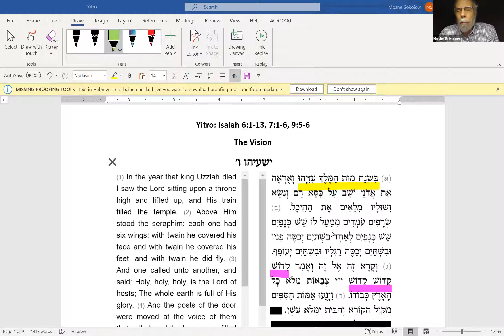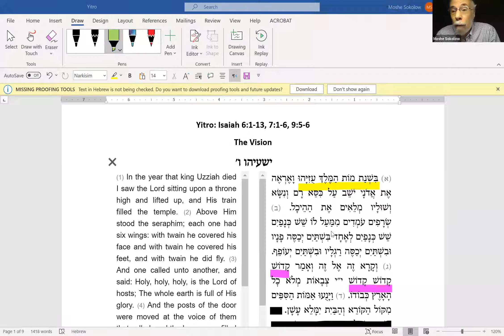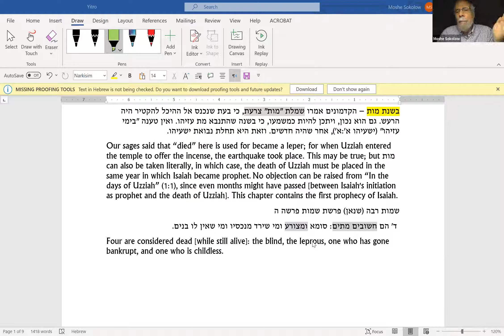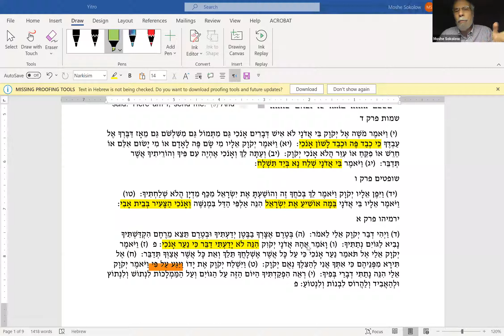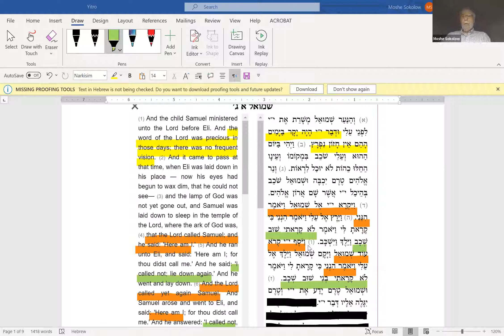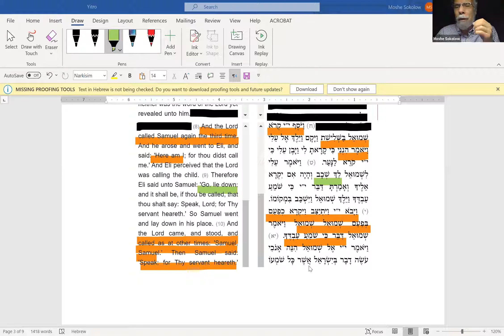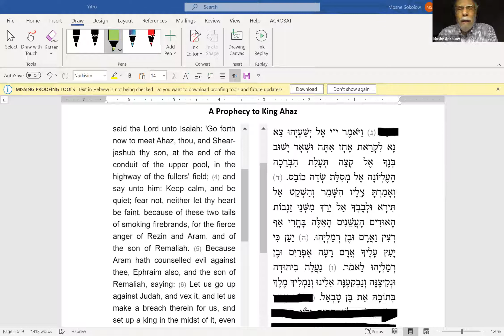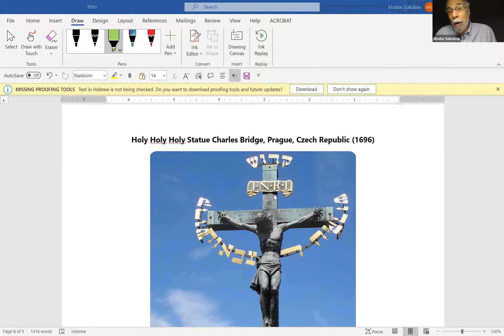The Haftarot: How to Profit from the Prophets (Haftarat Yitro) || Dr. Moshe Sokolow